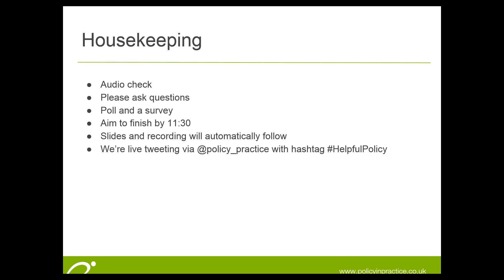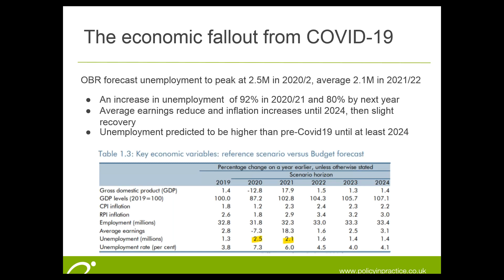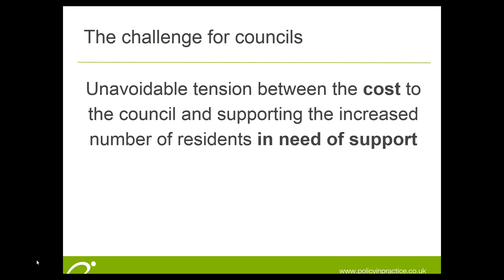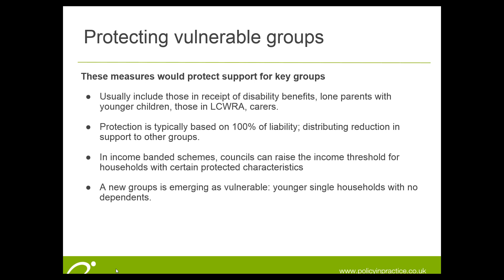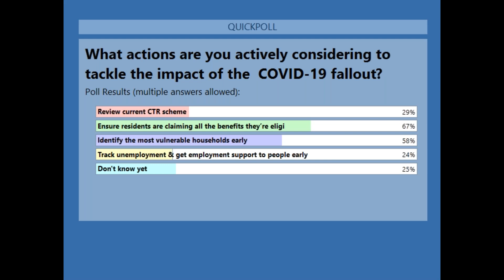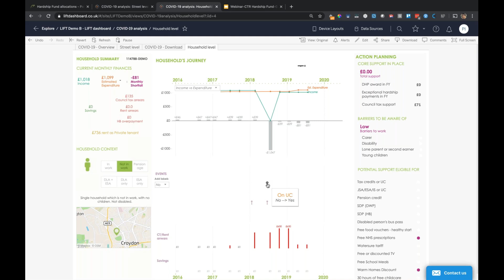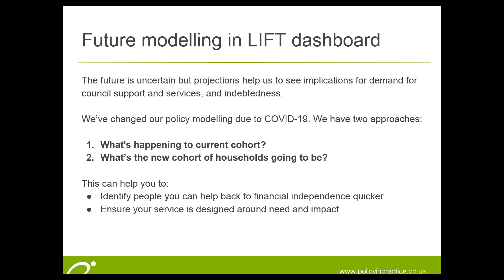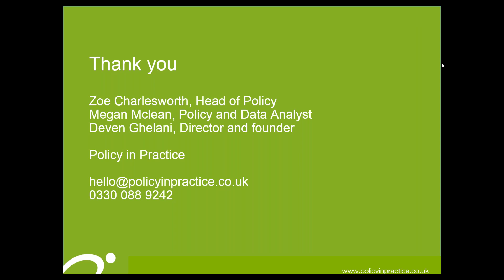Is your post COVID-19 Council Tax Support Scheme sustainable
The £500 million Hardship Fund allows councils to give extra support to help people affected by Coronavirus. Councils are expected to use this welcome funding to reduce the council tax bills of working-age people who are already receiving council tax support, by £150 in 2020/21.

In this webinar, Zoe Charlesworth presented new nationwide analysis on the Hardship Fund allocations and discussed what this means for collection rates. Megan Mclean explored what this means for those who become newly unemployed, as well as CTR support schemes. Finally, Deven Ghelani looked at what councils can do now to proactively support people.

Listen back to hear:

- How the Hardship Fund and council tax collection rates interact
- What the future looks like, and how you can plan for future vulnerability
- How to identify the most vulnerable households in your area so you can target additional support

Register now for our next webinar 'Is your post COVID-19 Council Tax Support Scheme sustainable? ' taking place on June 17 at 10:30

If the date of this webinar has passed you can view our webinars on demand